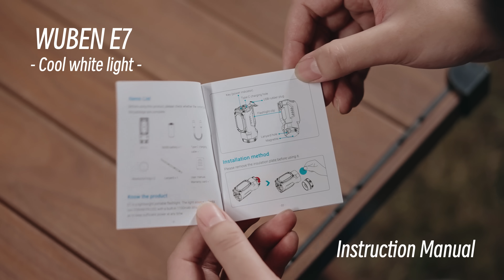Wuben Brand-New E7: Powerful and Useful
🌟 1800 Lumens
🔋 Supports both 18350 or 18650 batteries by extender
🌄 160-Degree Wide-Angle Illumination
🌓 132-Meter Beam Distance
💧 IP68 Waterproof Rating
🕊️ Weighing in at just 80 grams